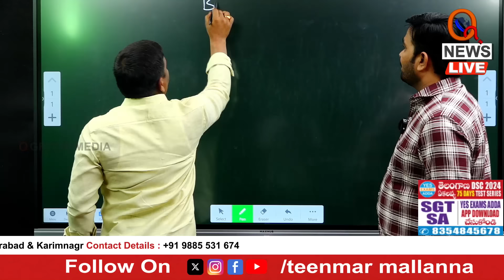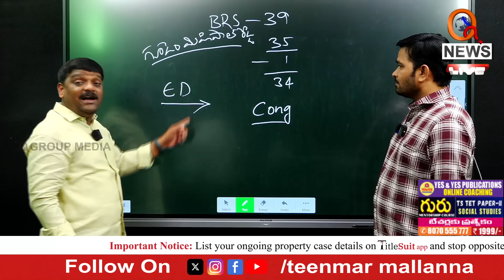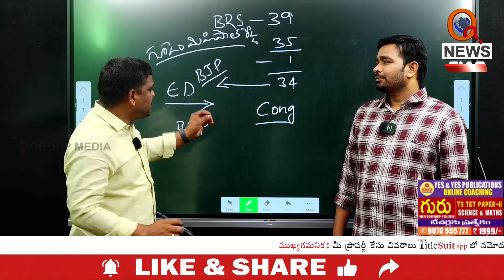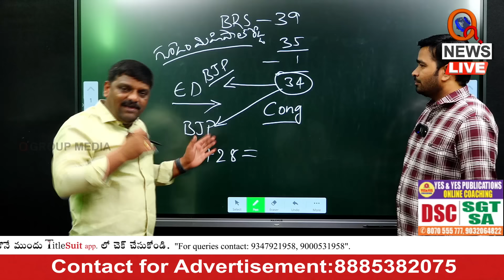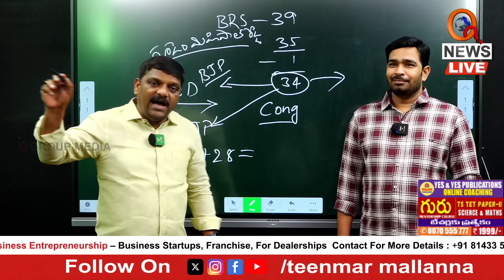బీఆర్ఎస్ ఎమ్మెల్యేలకు మల్లన్న సూచన Teenmarmallanna I Shanarthi Telangana e-paper